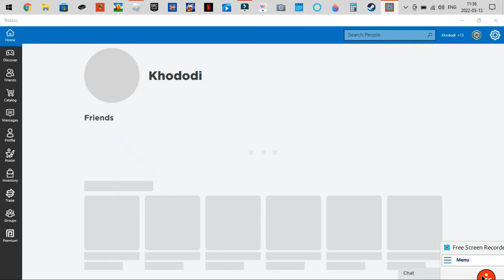Prison Escape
This is how you escape prison in Prison Escape